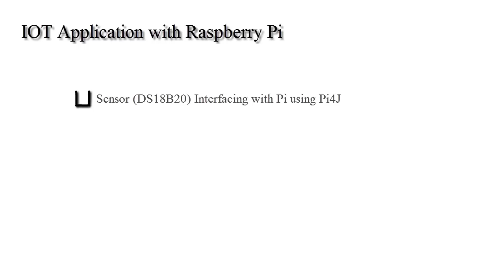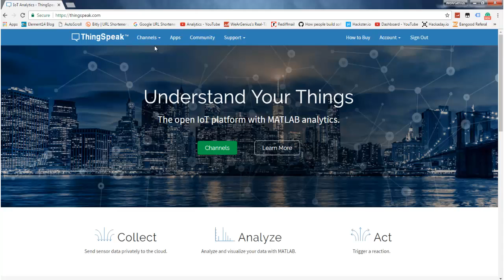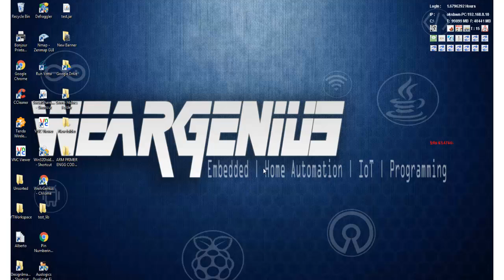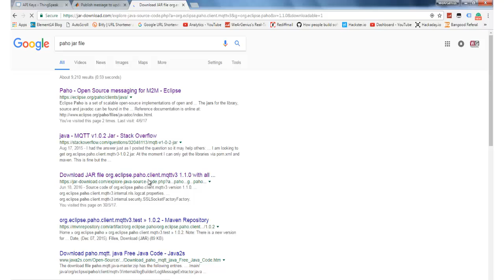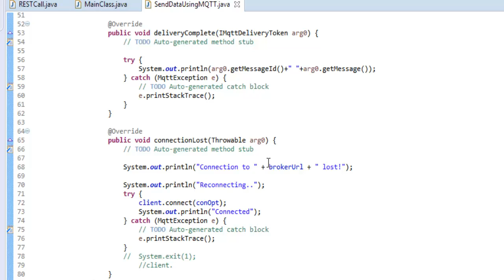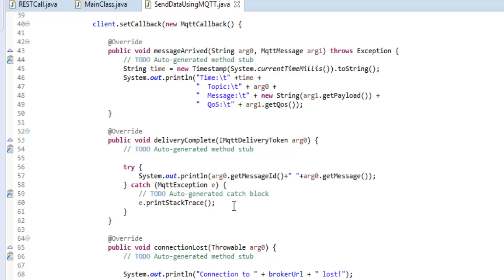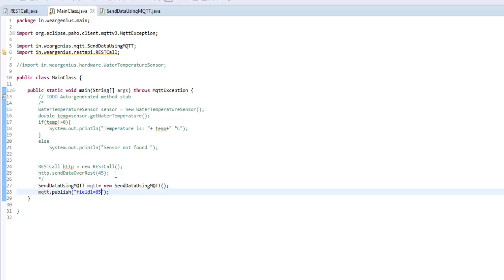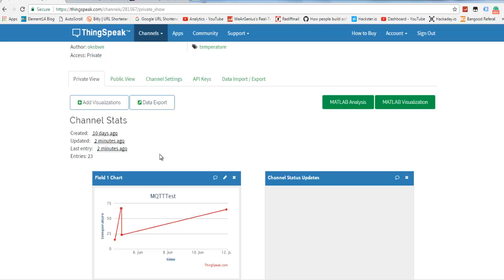Publish data using MQTT with JAVA | IOT With Raspberry PI #3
This is the third video in the series "IOT with Raspberry Pi" and that's using JAVA. The series comprises of Sensor interfacing using pi4J, REST API usage with JAVA, MQTT usage with JAVA and finally adding all to the same project and running over Raspberry Pi. last two videos shows how to interface DS18B20 1 wire temperature sensor with Raspberry Pi and send data to Thingspeak by using REST API with  JAVA. This video is the 3rd in the series and is about how to publish or send sensor data using MQTT API to cloud. And in this, we are using ThingSpeak as cloud service to publish data.Publishing  Data using MQTT is done using Eclipse PAHO lightweight library. So it fits perfect for IOT applications. If you are interested in more about it, you can check some docs linked below.

Thanks
Team WG